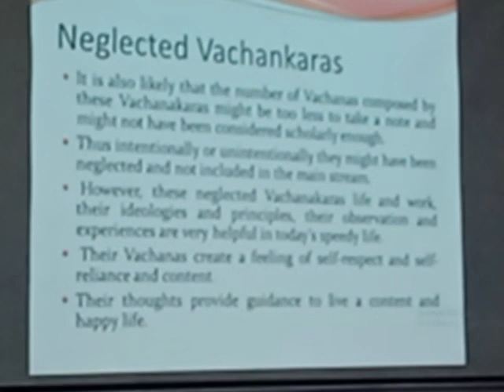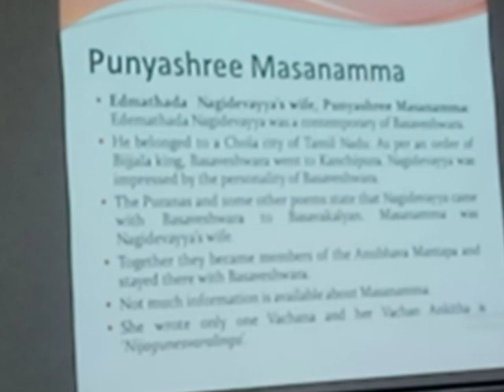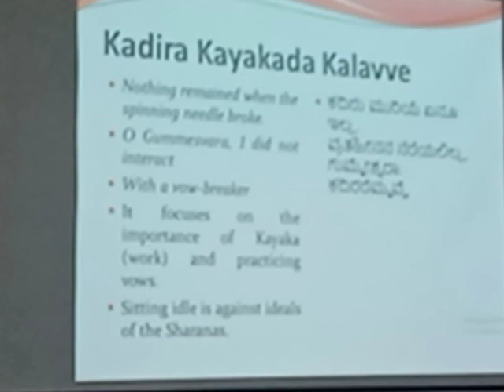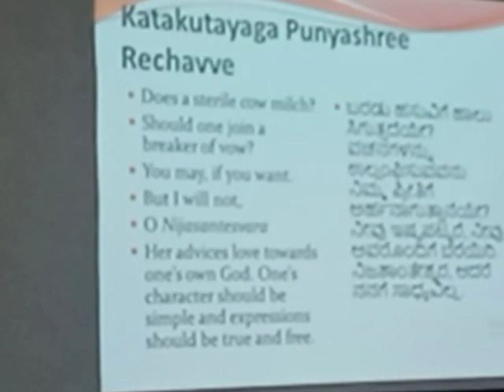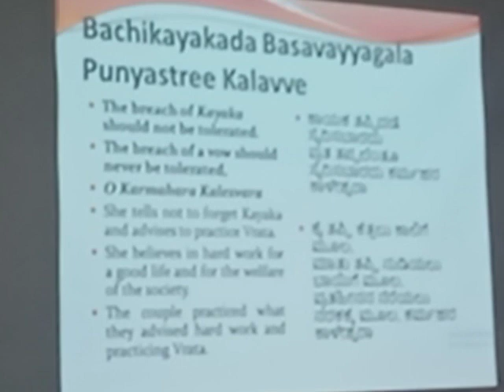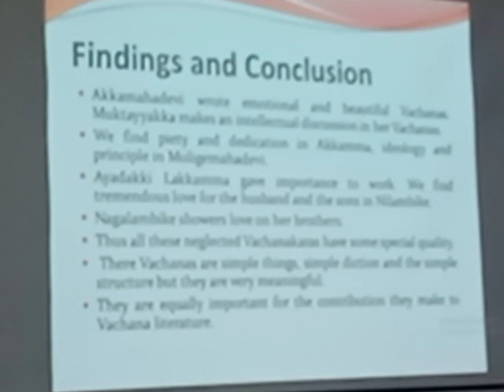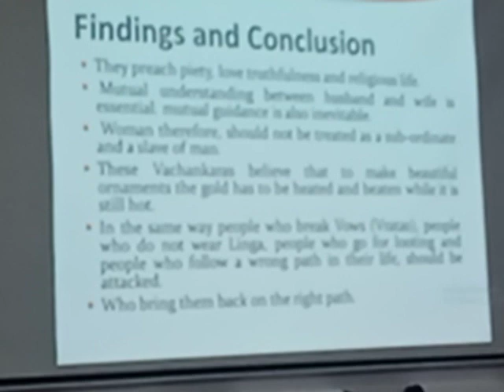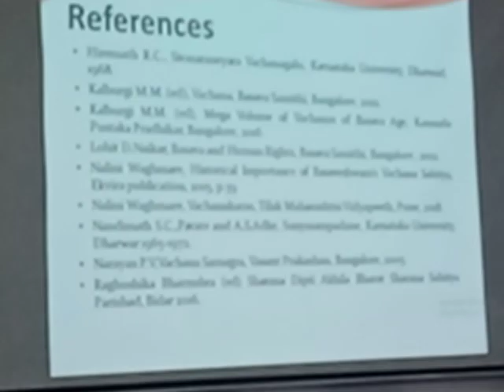अखिल महाराष्ट्र इतिहास परिपद 31वे राष्ट्रीय अधिवेशन राजमाता हॉल, त्रिमूर्ती पावन प्रतिष्ठान नेवासा